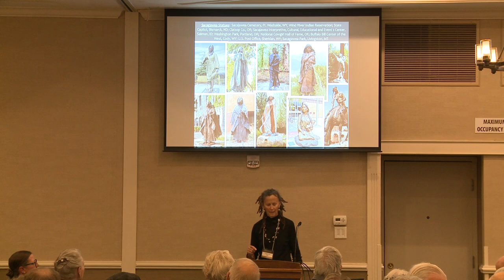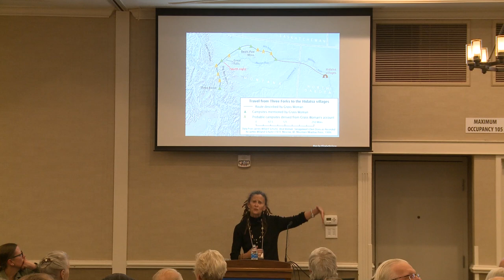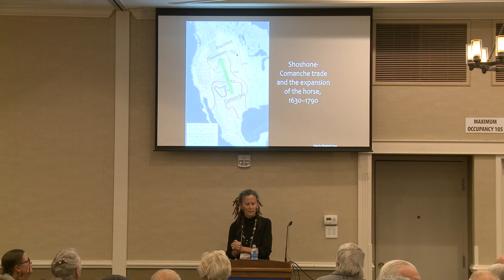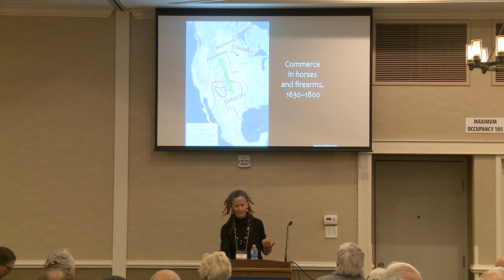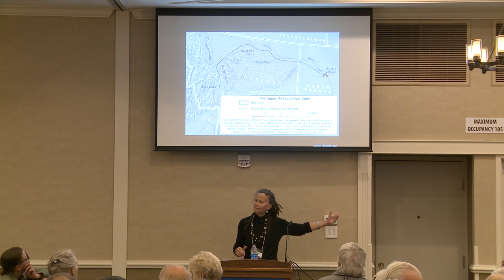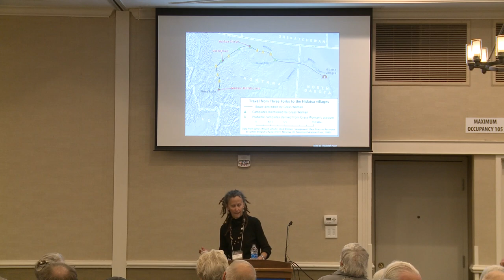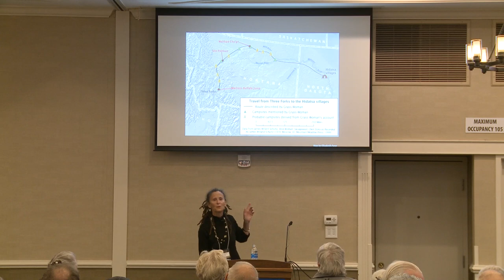Sacagawea's Capture and the History of the Early West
In this illustrated slide lecture, Pulitzer Prize–winning historian Elizabeth Fenn uses the circumstances of Sacagawea’s capture to illuminate a deeper history of the Northern Plains and Rocky Mountains. Fenn discusses Indigenous warfare, hunting techniques, environmental conditions, horse-borne interactions, and plains power dynamics, illuminating the deep history of the West through the story of a one-month period in Sacagawea’s life.

Elizabeth Fenn is the author of Encounters at the Heart of the World: A History of the Mandan People and Pox Americana: The Great Smallpox Epidemic of 1775–82. She is currently working on a contextual biography of Sacagawea titled Sacagawea’s World: Window on the American West. Fenn recently retired from the University of Colorado Boulder, where she is an Emerita Distinguished Professor in the Department of History.